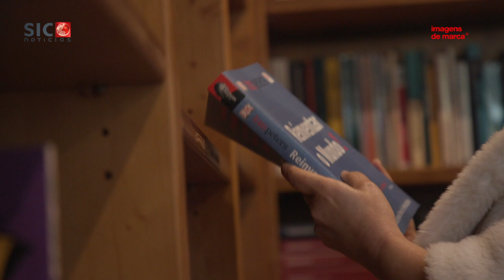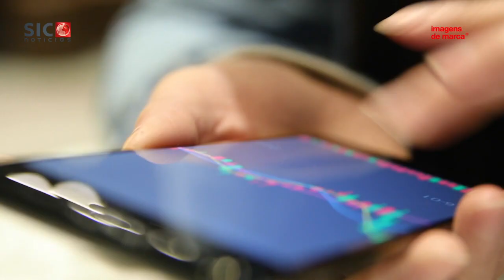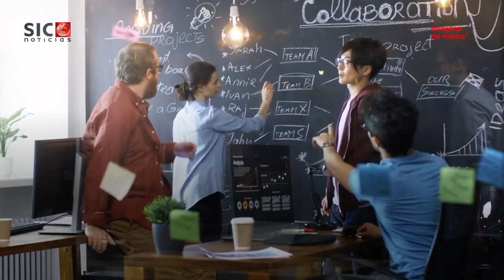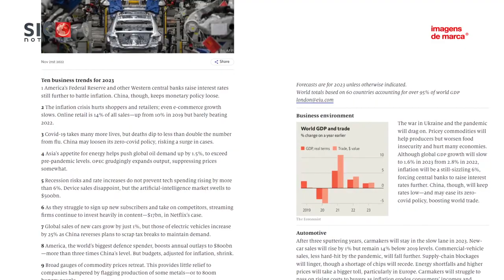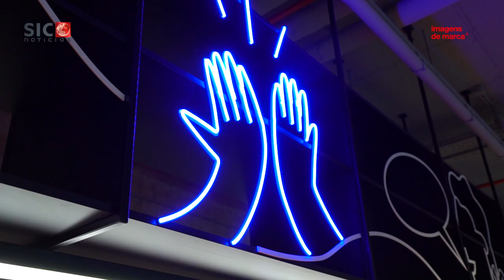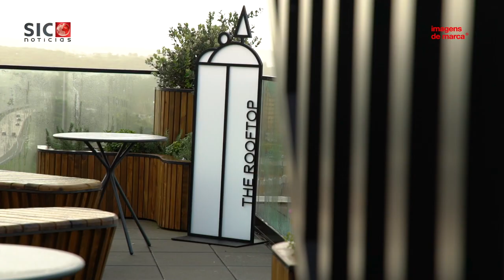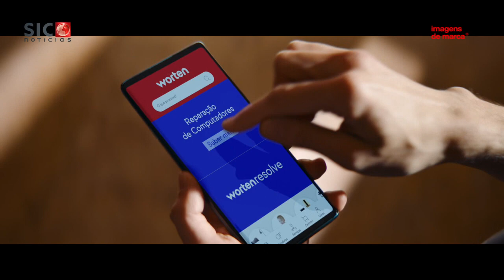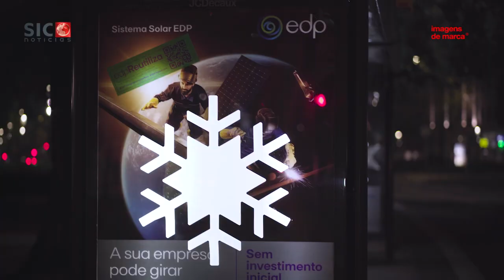O ano das pessoas, da energia e das empresas | Imagens de Marca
Há palavras que deixaram marca em 2022. Num ano desafiante onde assistimos a um mundo pós-pandemia, ao regresso dos colaboradores ao escritório mas também marcado pela guerra na Ucrânia, inflação e crise energética, o Imagens de Marca começa 2023 por olhar para algumas tendências que irão fazer parte da vida das pessoas, das marcas e das empresas.

É o caso da Randstad que aponta caminhos de futuro para os recursos humanos, que nos últimos tempos têm vindo a sofrer grandes alterações. Desde o trabalho híbrido ao quite quitting, a verdade é que esta é uma das áreas que mais se tem vindo a adaptar a um mundo em grande mudança. O jornalista Marco Silva foi perceber quais as tendências para esta área em 2023.

Mas numa altura em que se dizia que os escritórios estavam prestes a desaparecer, eis que o pós-pandemia revela o contrário. Muitas empresas optam hoje por novos modelos de escritório, como é o caso da Worten que inaugurou recentemente uma nova sede, mais moderna e funcional, e focada na retenção e atração de novos talentos. A nossa equipa foi conhecer o novo espaço da marca no World Trade Center, em Lisboa.

E para entrar em 2023 com a energia certa, quisemos perceber como a EDP olha para o futuro. A marca que diz querer liderar a transição energética acredita que a palavra-chave é a sustentabilidade, e tem vindo a estabelecer metas e objetivos para melhorar a sua pegada ecológica no mundo. Só assim é possível ter uma sociedade que respira um futuro mais limpo e saudável.